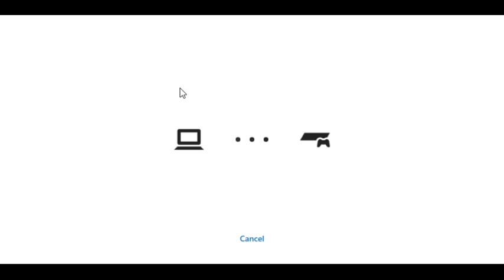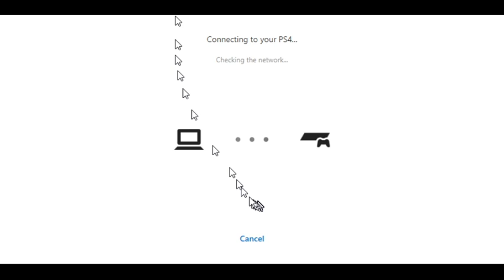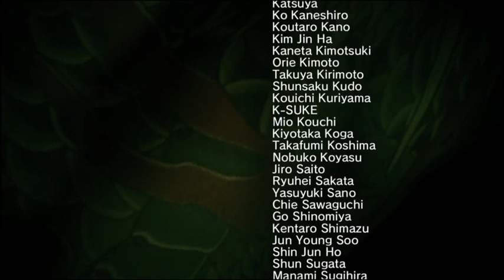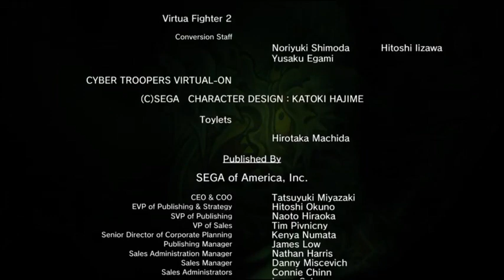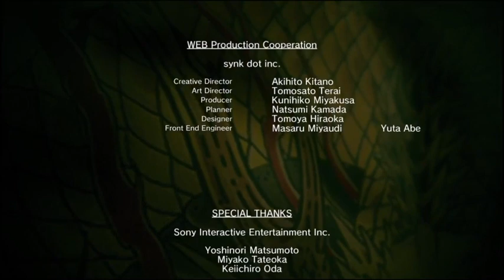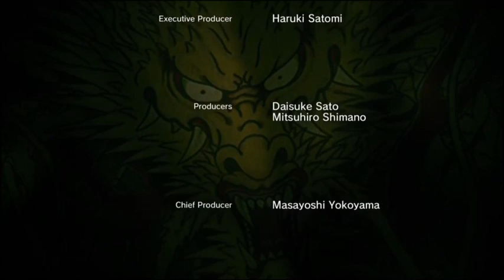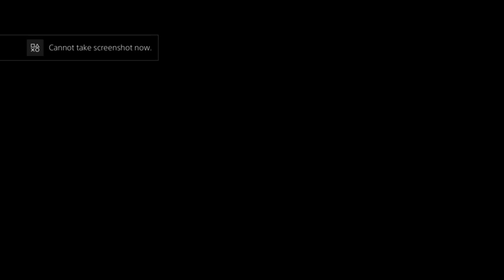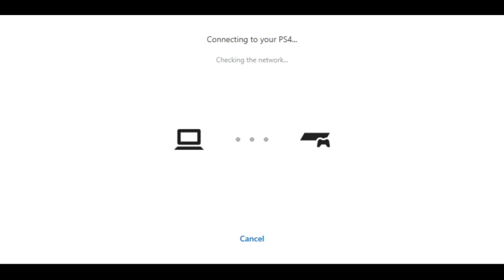Let's Play Yakuza Kiwami 2 FINALE - Two Dragons, One Destiny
"Take this letter... Take it to Omi's... Jin Goda..."

— Yukio Terada